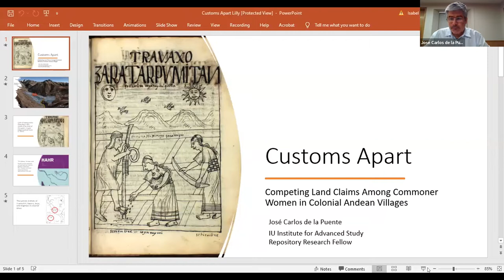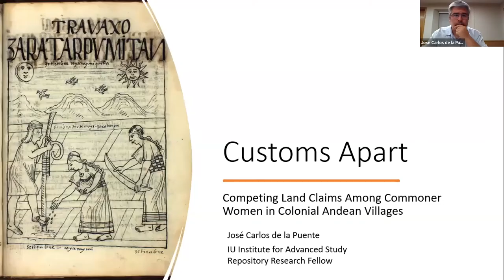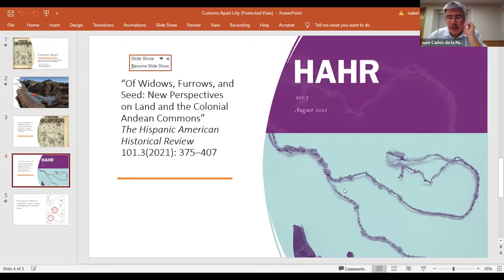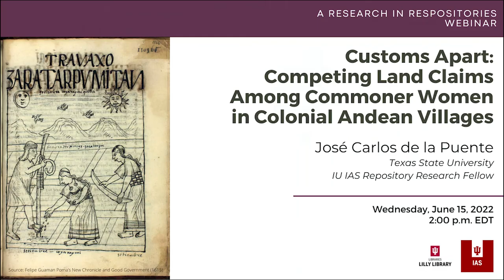Jose Carlos de la Puente - Customs Apart: Competing Land Claims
Dr. José Carlos de la Puente, 2022 IU IAS Repository Research Fellow, is a Professor of Latin American History and Director of Graduate Studies at Texas State University. He speaks on his current research regarding women disputing land claims in colonial Andean villages and the significant pertinent information gleaned from materials found in The Lilly Library, Indiana University.

This event was co-hosted with the Lilly Library. It originally took place on Wednesday, June 15, 2022 as a part of IU Institute for Advanced Study's "Resilience & Memory in Archives, Libraries, and Museums" '21-'22 series.